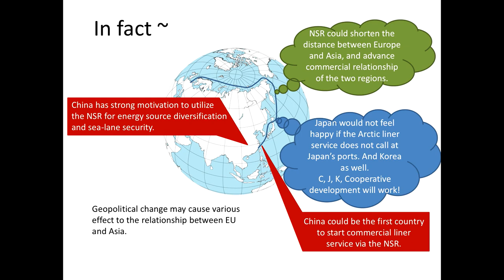Natsuhiko Otsuka, Hokkaido University Arctic Research Center, Arctic Circle 2016